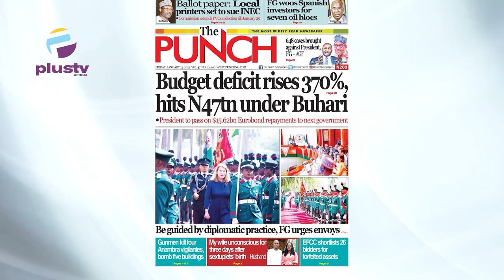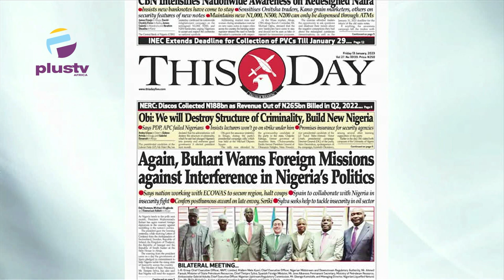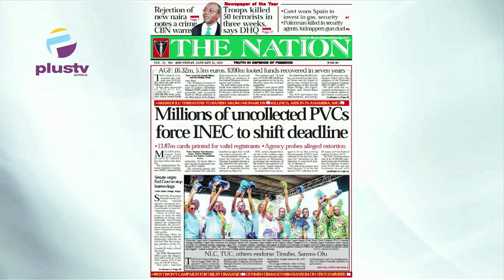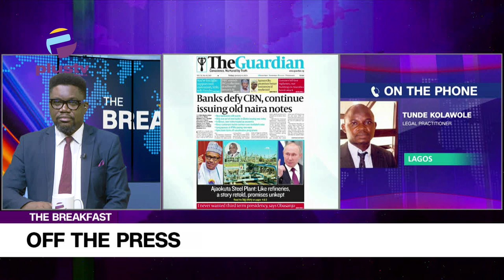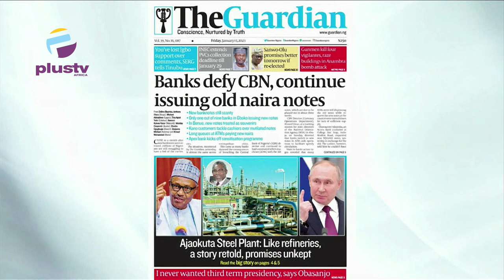Banks Defy CBN, Continue Issuing Old Naira Notes